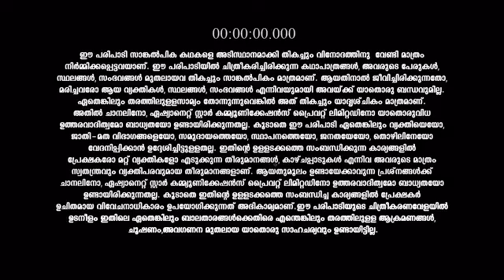Mounaragam_S1_E708_EPISODE_Reference_only.mp4